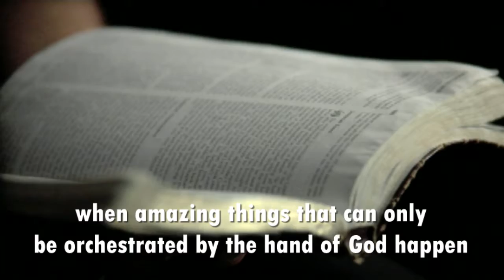A Miraculous Life by Dianne Shober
Miracles—those wondrous moments of the inexplicable, when amazing things that can only be orchestrated by the hand of God happen. Through its brief vignettes that are easily accessible in morning or evening devotions, this book explores the many events in Scripture when God intervenes in the lives of ordinary people and creates extraordinary outcomes. Beginning with the numerous incidents in the New Testament when Jesus and later His disciples seek transformation in the human body, mind, and spirit, we learn how He made the impossible possible. But just as importantly, we see how God intends for us to believe and experience the same miracles in our lives. This is what makes the living Word active in our lives—when Scripture comes to life for us and triggers change in us, an explosion of faith that says, “Our God is able.” The text not only delves into New Testament episodes but also works its way through amazing Old Testament events that describe God moving across the earth and in the lives of people to reform nothingness into magnificence, heartache into joy, and tragedy into triumph. After all, isn’t that what the Holy Spirit seeks to do in us every single day of our lives?

I hope you enjoy this book and its reimagining of the miraculous in the Bible. It was birthed through a love for God’s Word, shared on Christian radio and seasoned through life experiences. May each story affect a meaningful impact in your walk with Jesus.